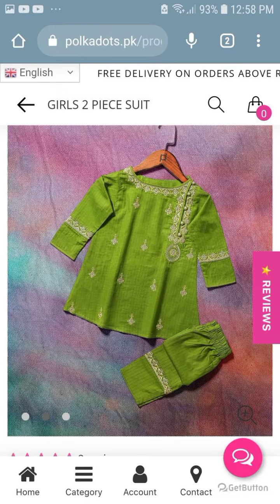baby girl new update design